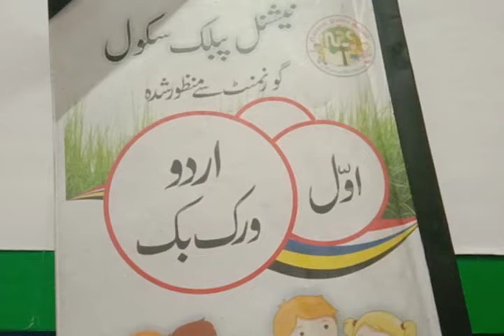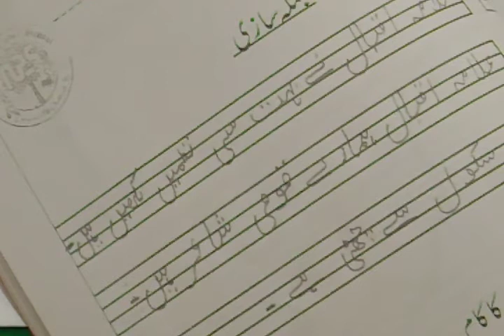Class One Urdu page#77,78